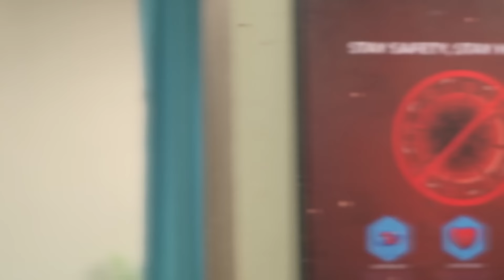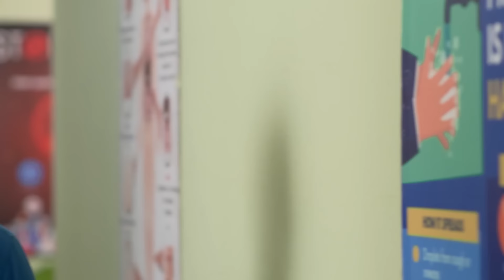Icche Putul Full Ep - 252 - Zee Bangla